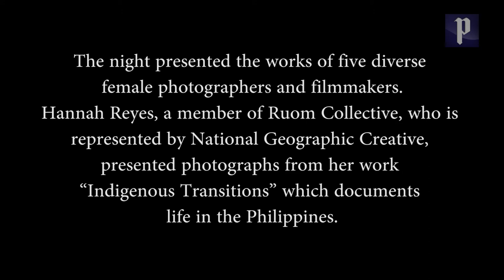She who tells the story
To coincide with International Women's Day, Ruom Collective organised an event; “She Who Tells the Story”, to celebrate women’s voices in the world of photography and film. The night presented the the works of five talented and diverse female photographers and filmmakers.